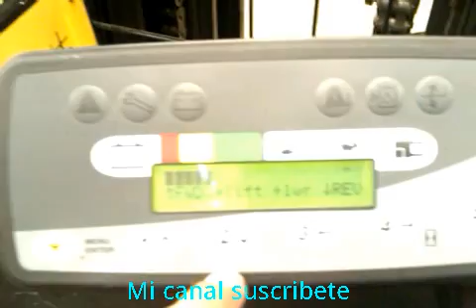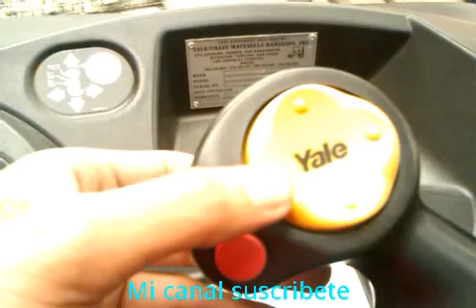Como manejar montacarga eléctrico marca YALE conductor parado.